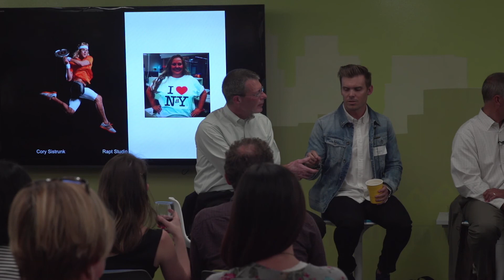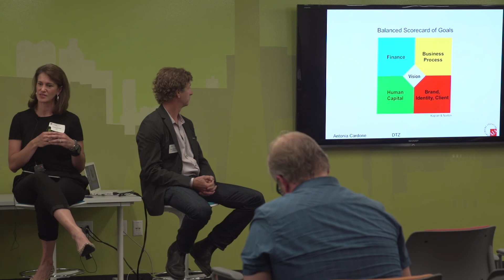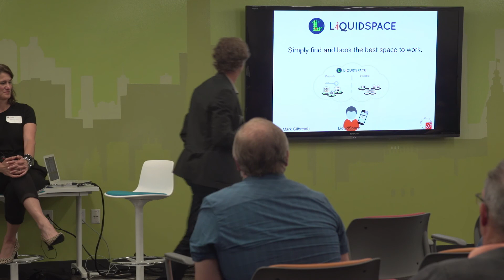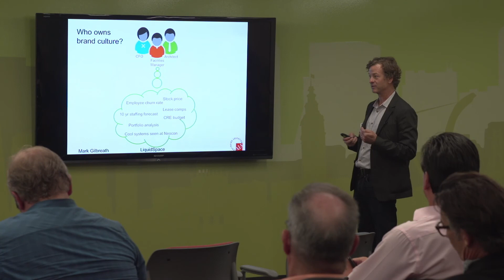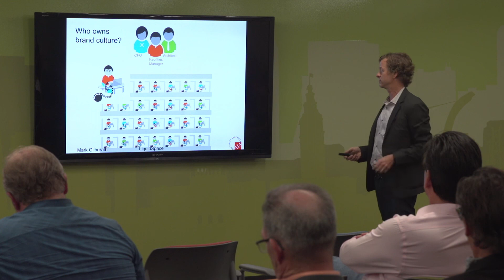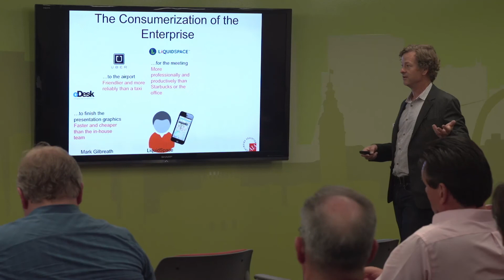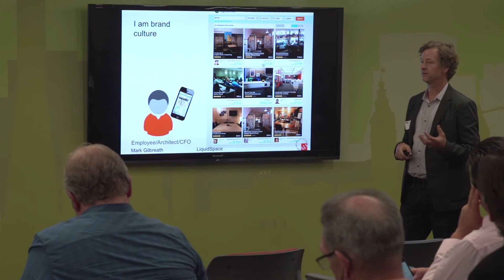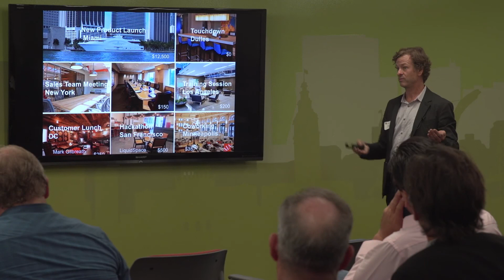Work Design Magazine \\ Who Owns Brand Culture?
Work Design Magazine Panel Discussion: Who Owns Brand Culture? Designing for a Company's Identity Before it Exists